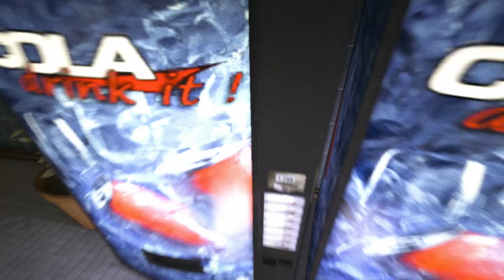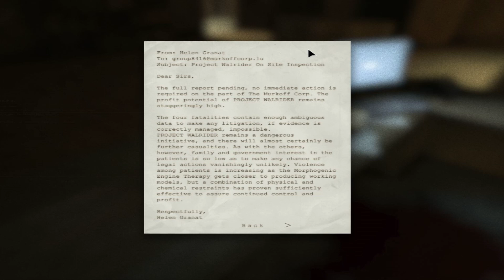Outlast - Geez Games - SHIT MAN.. - Part 2